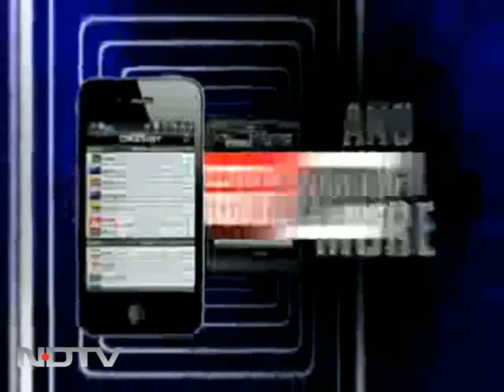Bollywood twist to the Royal Wedding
The fairy-tale wedding of British royal Prince William and Kate Middleton just got a filmi twist. Sandip Soparrkar and wife Jesse Randhawa will waltz their way into the royal wedding, and this is going to be nothing like Munni or Sheila.